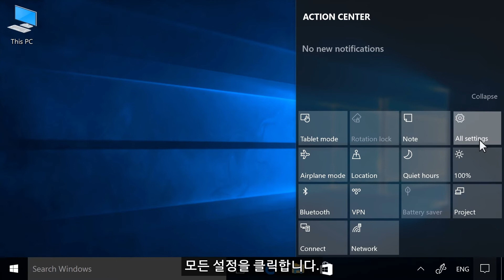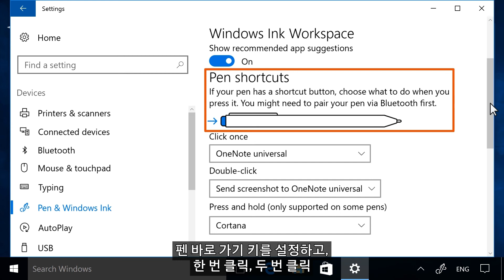Windows 10에서 펜 설정 변경 | HP Support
Windows Ink 작업 영역에서 펜 설정, 펜 바로 가기 키 및 설정 변경을 알아보십시오.